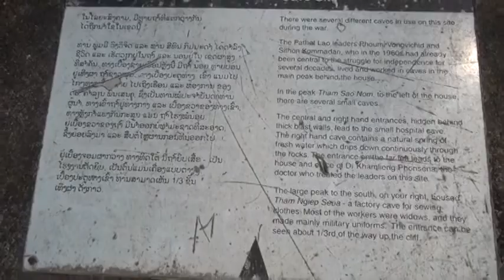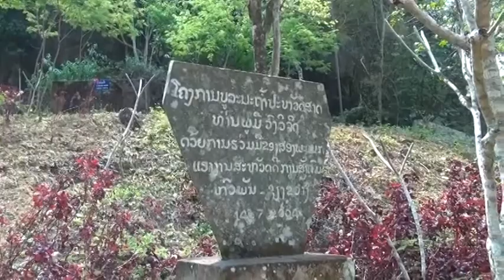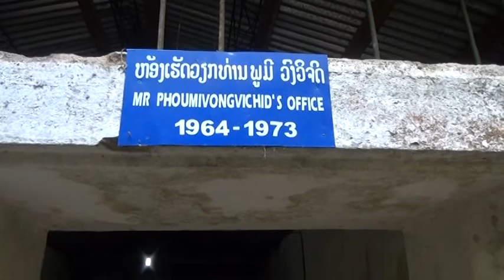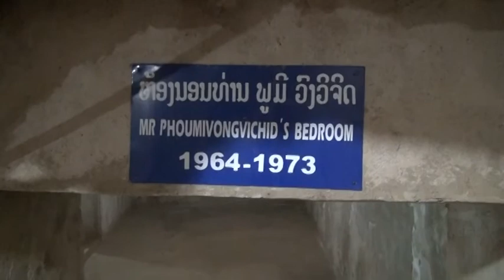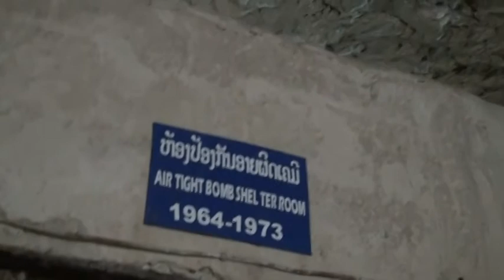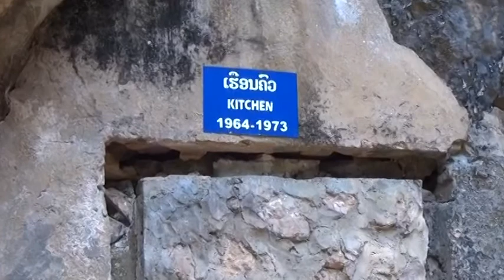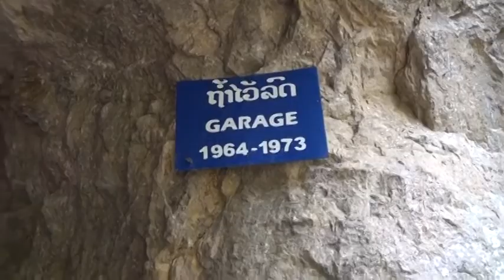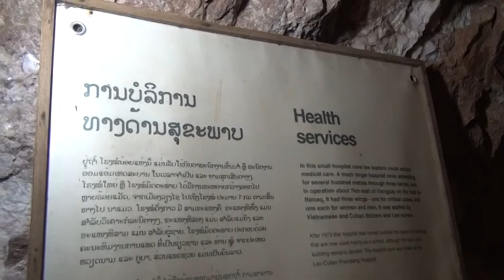Ncig mus saib sab ຊຳ ເຫືນອ p5